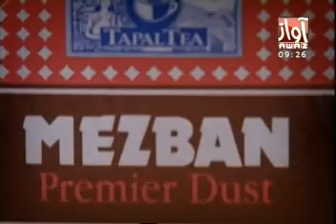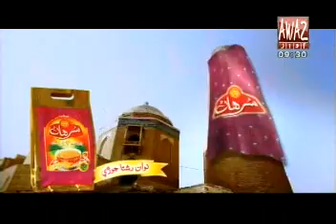Subh jo Awaz Morning Show by Awaz Tv part1 (24-04-2012)